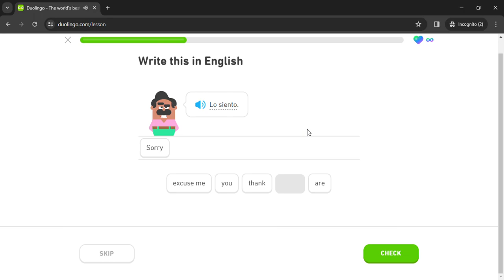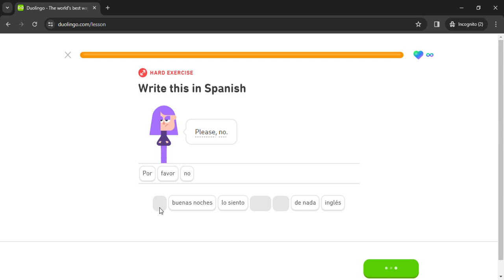Duolingo #10 Spanish - English (Part 10 - Basic Sentences and Greet People)